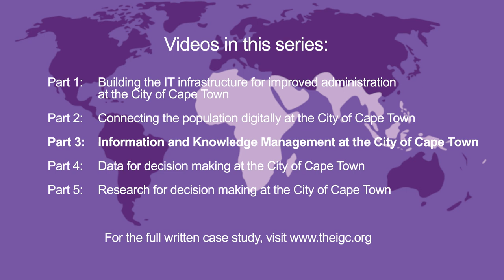Part 3: Improving information and knowledge management in Cape Town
Smart cities and evidence-based decision-making have become increasingly popular narratives in the information age, with city councils around the world looking to make use of data and research to improve the delivery of services and make more informed decisions.

This case study video explores the evolution of using data and research, enabled by technology, to improve outcomes in the City of Cape Town (CCT) in South Africa.